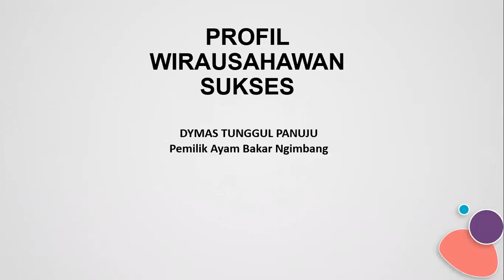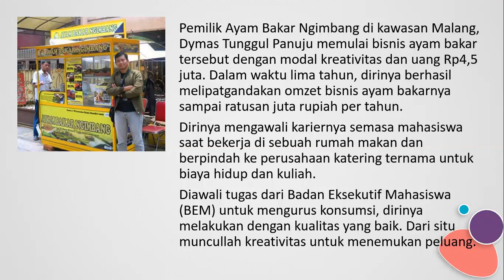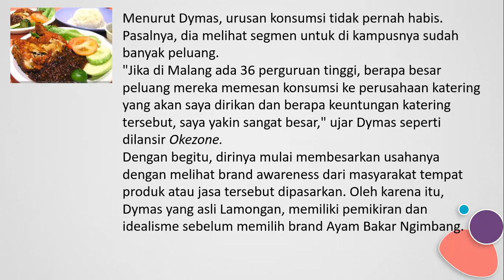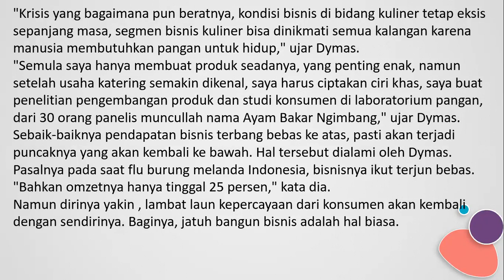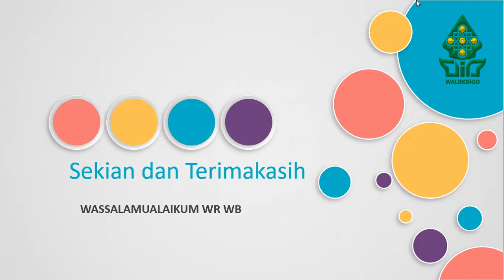Profil Wirausaha || Oleh Ahmad Yusril Falah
Nama : Ahmad Yusril Falah
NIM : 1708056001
Kelas : PM - 7A
Prodi : Pendidikan Matematika
Dibuatnya video ini adalah untuk memenuhi Tugas Mata Kuliah Kewirausahaan.